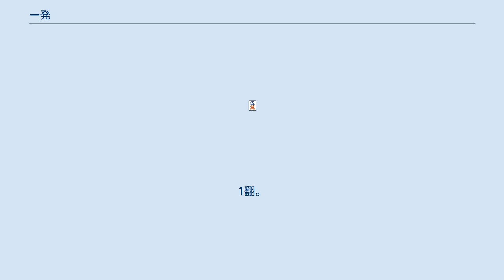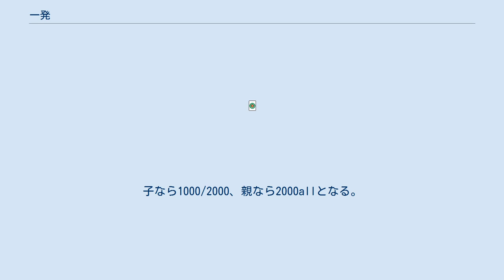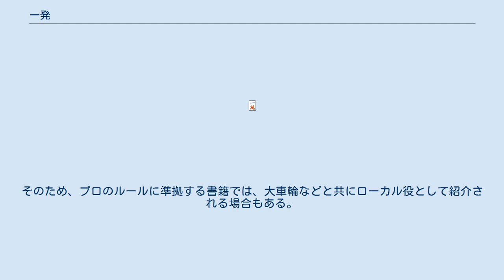一発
一発（イッパツ）とは、麻雀における役のひとつ。
1翻。
立直をかけた後、1巡以内に和了した場合に成立する。
ただし、鳴きが入ると無効になる。
即（ソク）と言う場合もある。
 一発の有効圏は、リーチを掛けた次の巡目のツモまでである。
ただし、その間にチー・ポン・カンが入ると一発は無効となる。
チー・ポン・カンが行われた場合、チー・ポン・カンの発声があった時点で一発は消えてしまう、とするのが一般的である。
すなわち、鳴きを入れた者の打牌でロン和了しても一発はつかない。
 リーチに付随する役であるため、ほぼすべての役と複合する。
しかし、ルール上複合しえない役が2つある他、定義のややこしい役もいくつかある。
まず、チー・ポン・カンのない1巡内という定義上、嶺上開花とは複合しない。
ただし槍槓とは複合する。
これは槍槓では槓が不成立と見なされるためである。
また、海底撈月（海底ツモ）とは複合するが、河底撈魚（河底ロン）と複合するかはルールによる。
残りツモ牌が3枚（3人麻雀では2枚）以下（「次のツモがない」と表現されることも多いが、これはそれまでに和了、鳴き、暗槓が一切ないと仮定した場合の話である）でのリーチが許される場合は複合するが、許されない場合は複合しない。
 一発はドラと同様として扱われるので、二翻縛りの時立直・一発のみで和了することはできない。
 フリー雀荘などでは、一発は赤ドラや裏ドラと共に御祝儀の対象となっていることが多い。
その場合、「ご祝儀チップは一発アカ裏につきます」「一発赤ウラは祝儀の対象になります」などとルール説明される。
 一発を消すために入れる鳴きを一発消しと言う。
祝儀の比重が大きいルールではこれも一つの戦略と言えるが、単なる嫌がらせでしかない場合もある。
 尚、一発は関西圏では「即」と言われる事も多い。
ファミリーコンピュータの麻雀でも一発でアガった場合は「リーチ ソク」としてリーチと内包して二飜となる。
 この場合は、立直、一発、ツモ、平和で、ピンヅモありならば4翻20符で、子なら1300/2600、親なら2600allとなる。
ピンヅモ無しならば、立直、一発、ツモだけで、3翻30符。
子なら1000/2000、親なら2000allとなる。
 この例の場合は、待ちである。
待ちの種類と枚数が多いほど一発の可能性が高まる。
期待度としては、状況にもよるが、単騎「カンチャン、ペンチャン≦シャンポン「両面≦エントツ3面張「複合多面張となる。
 競技麻雀では伝統的にこの役を認めていない。
これは偶然性をできる限り排除するためで、裏ドラや槓ドラを認めていないグループではこれらとワンセットで一発も採用されない。
そのため、プロのルールに準拠する書籍では、大車輪などと共にローカル役として紹介される場合もある。
しかし、現在一般的な麻雀では一発はほぼすべてのルールで採用されている。